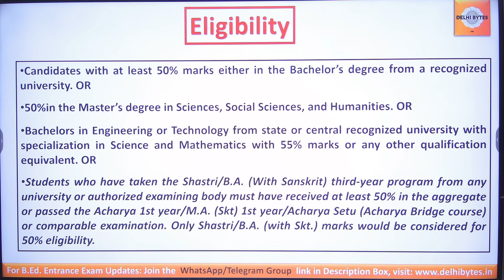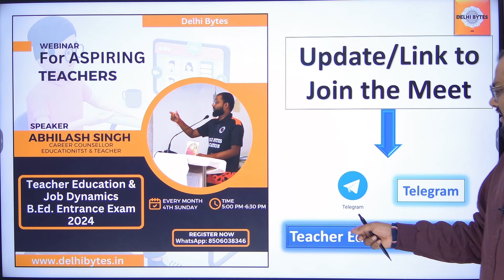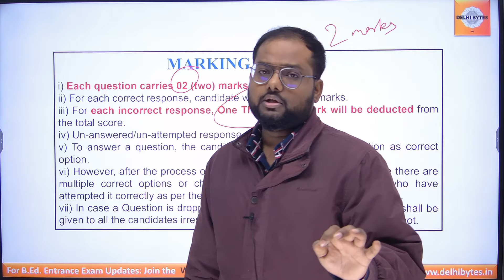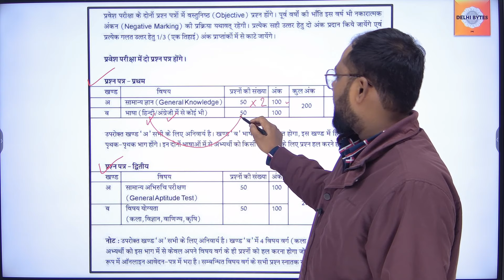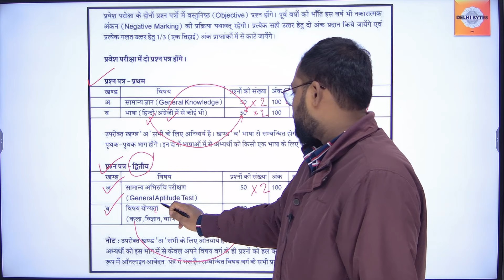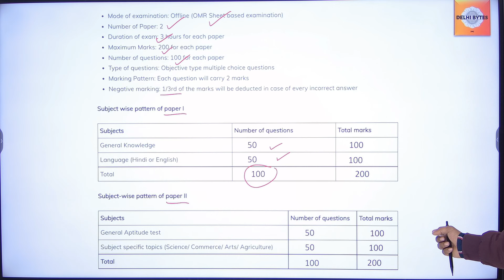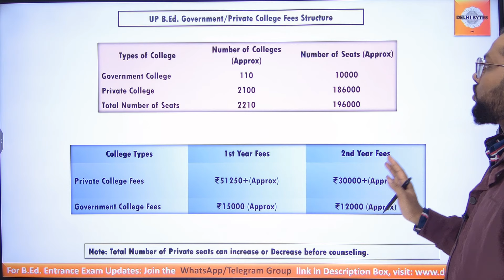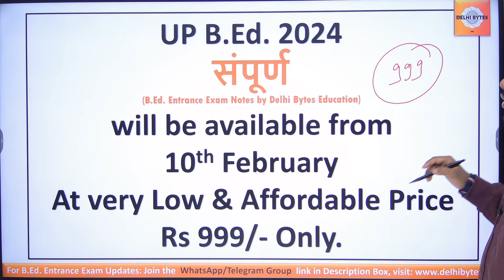UP BEd 2024 Eligibility Criteria || बी.एड कोर्स योग्यता, एडमिशन, फीस एंव स्कोप || सम्पूर्ण जानकारी